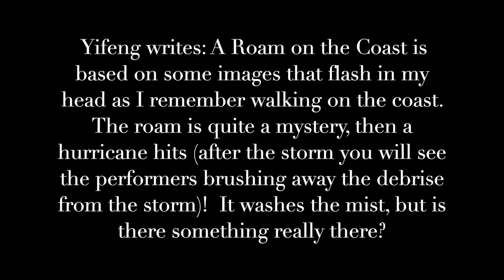Nevin Avenue Pod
F&M Nevin Avenue Pod presents A Roam on the Coast by Yifeng Xie